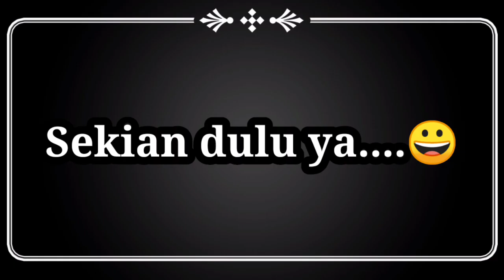PEMBELI REMPONG ( EDISI RAMADHAN )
Assalamualaikum 😊🙏

Ini adalah Film pendek pertama di bulan suci ramadhan, alhamdulillah masih diberi kesehatan dan kekuatan dalam menjalankan ibadah puasa,gimana puasa teman² semua?semoga selalu lancar hingga hari raya idul Fitri nanti tiba ya...😊

Ini adalah Syuting dadakan tanpa janjian,tanpa skrip/naskah,awalnya saya cuman telp kak Imah mw beli jalangkote nya tiba² muncul ide mw bikin video vlog,eh pas sampe di TKP langsung syuting film pendek
Luar biasa sekali para pemeran nya 😂boleh lah di kontrak untuk main sinetron😂😂
Pemeran :
Kak Imha Rajwa,
Hj Nira Yunira
Fitri
ade Rahwa

Sutradara :
Rosmini Hi.abd.salam
Kameramen :
Safira Rizky Aulia
Location :
Depan penjual buah samping pasar susumbolan Tolitoli Sulawesi tengah

Selamat menyaksikan
Semoga terhibur🙏